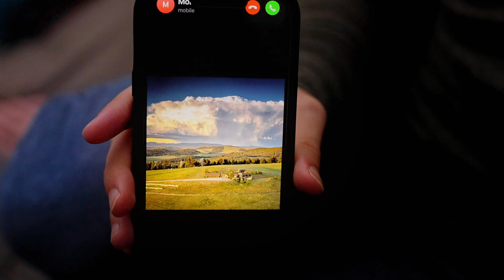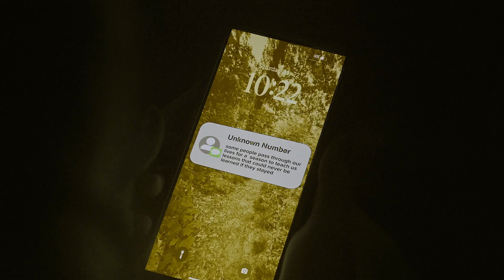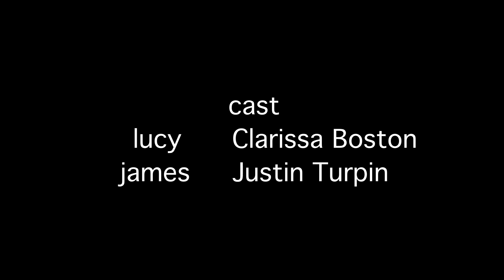champagne problems - a musical short film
champagne problems
Written by: Taylor Swift & William Bowery

Film Written & Directed by: Clarissa Boston
Starring: Clarissa Boston & Justin Turpin
Production Company: Curious Bunny Productions
Vocals/Piano: Clarissa Boston
Guitar/Sound Production & Mixing: Nick Anton
Mastering: Waltz Mastering